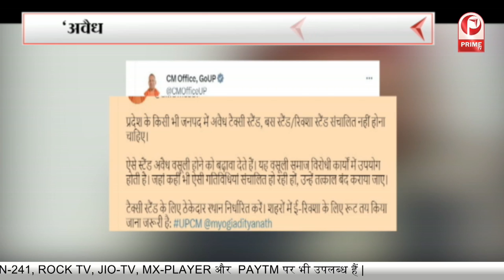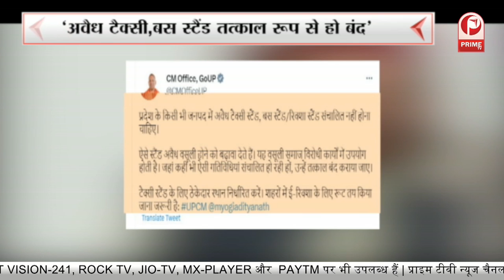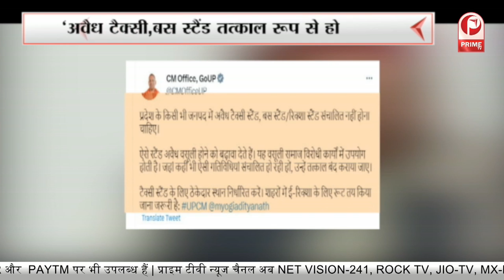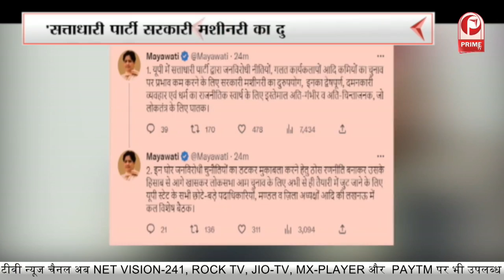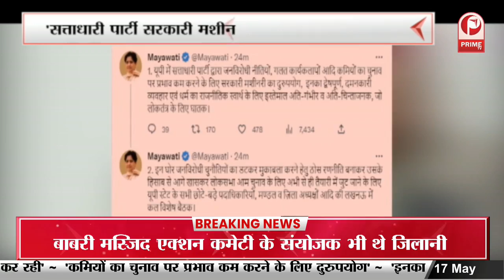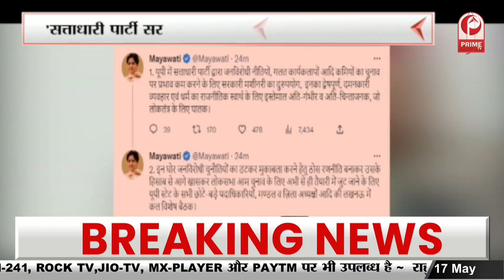प्राइवेट स्कूलों की मनमानी पर कब लगेगी लगाम? || Prime Tv